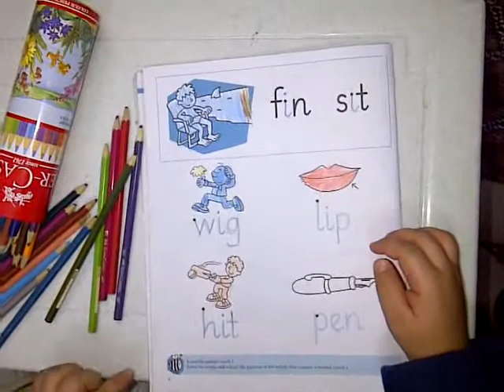Sam reading "it" word